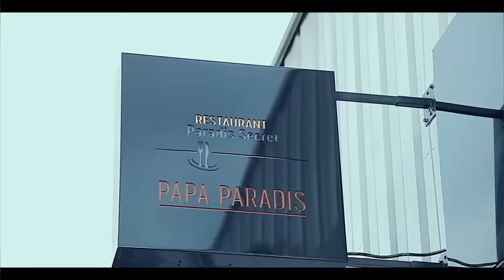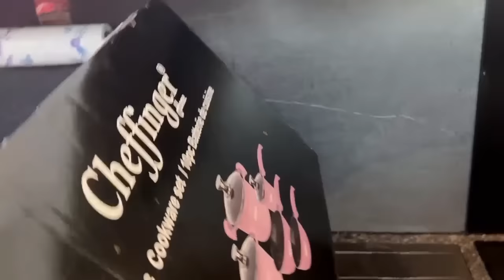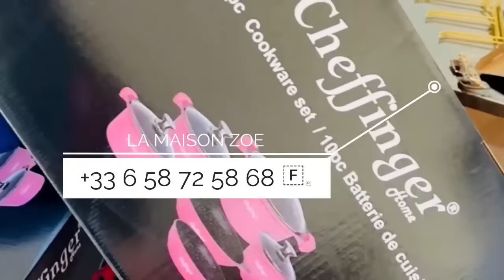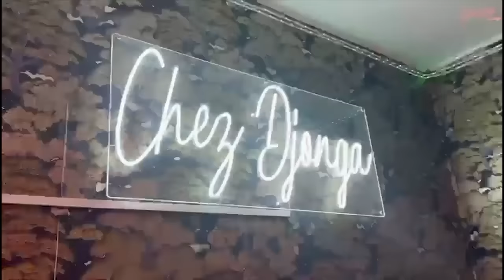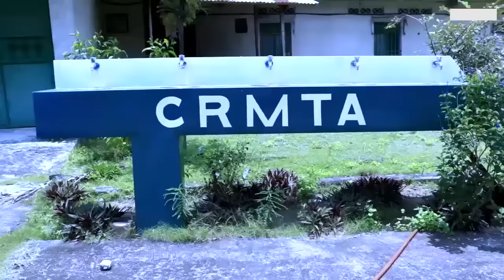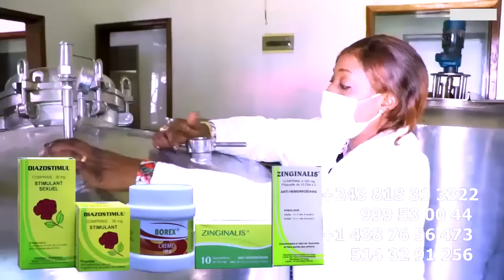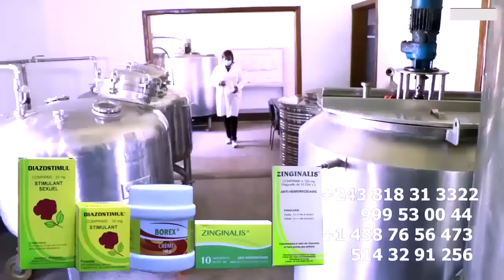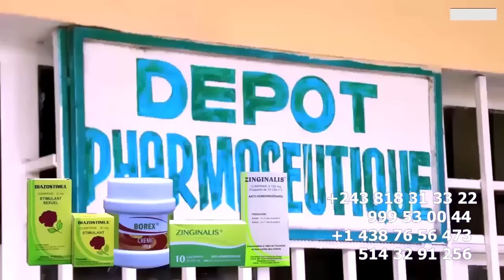COMBAT PASTORAL LITEYA TUNASI FILS DE MARCELLO RECADRE FAUX PROPHETE NGEFA DROIT DE REPONSE MALEDICT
COMBAT PASTORAL LITEYA TUNASI FILS DE MARCELLO RECADRE FAUX PROPHETE NGEFA DROIT DE REPONSE MALEDICTION RETOUR A L'EXPEDICTEUR NGEFA ASAMBWE